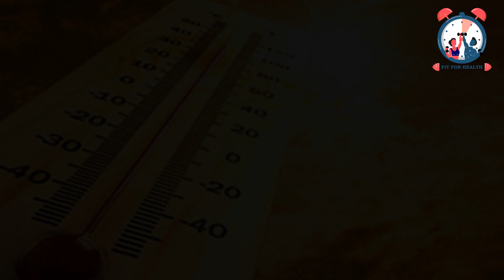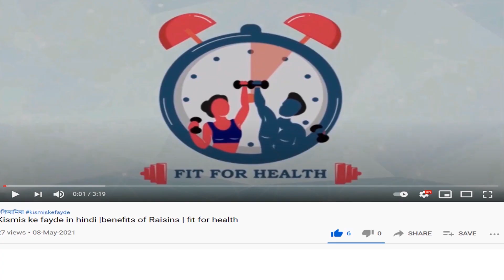कच्चे आम के फायदे | Kacha Aam (Raw Mango) Khane Ke Fayde |fit for health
च्चे आम के लाभ मधुमेह के लिए – Raw Mango for helps diabetics in Hindi
कच्चा आम खाने के फायदे वजन कम करने में – Raw Mango Benefits for weight loss in Hindi
कच्चे आम के गुण एसिडिटी दूर करे – Raw Mango for Fight Acidity in Hindi
कच्चे आम के फायदे पानी की कमी रोके – kachhe aam ke fayde prevent water loss in Hindi
कच्चे आम खाने के फायदे कब्ज दूर करे – kachhe aam khane ke fayde prevent Constipation in Hindi
कच्चे आम का उपयोग रक्त विकार दूर करे – Kachhe aam ka Upyog rakt vikar door kare in Hindi
कच्चा आम करे हार्मोन संतुलित – Raw Mango for Hormonal health in Hindi
कच्चे आम के लाभ स्कर्वी और मसूड़ों के लिए – Raw Mango for Prevents scurvy and bleeding gums in Hindi
कच्चे आम के फायदे गर्भावस्था में – Raw mango benefits for pregnancy in Hindi
कच्चा आम रखे आंखों को स्वस्थ – Raw mango Good for eye in Hindi
कच्चे आम का प्रयोग लिवर स्वस्थ रखे – Raw mango benefits for liver health in Hindi
कच्चा आम सन स्ट्रोक से बचाए – kachha aam sun stroke se bachaye in Hindi
कच्चे आम का इस्तेमाल पसीना रोके – Raw green mango to prevent sweating in Hindi
कच्चे आम के फायदे प्रतिरक्षा को बढ़ाए – Raw mango for boost immunity in Hindi
 कच्चे आम के नुकसान – Kachhe aam ke Nuksan in Hindi